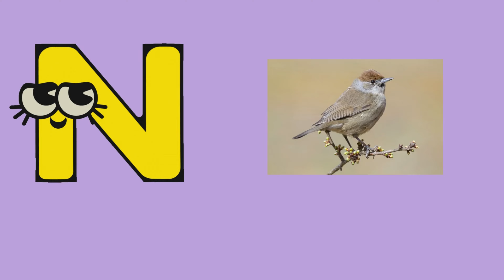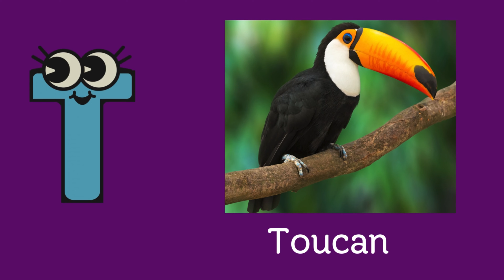ABC Song | Birds ABC Song | Alphabet ABCD Birds Name &videofor Kids; Preschool Phonics Bird Song#abc